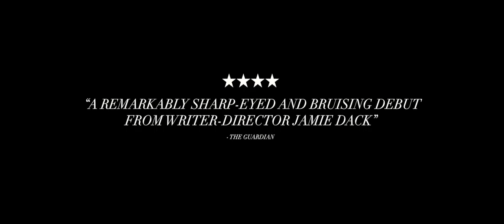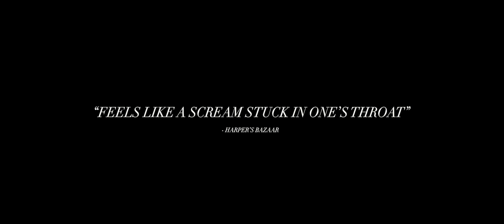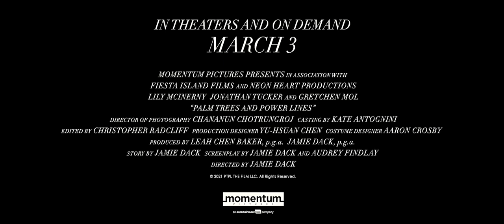Movie Trailer - Palm Trees and Power Lines (2023) Lily McInerny, Gretchen Mol, Emily Jackson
Seventeen-year-old Lea (Lily McInerny) spends her summer break aimlessly tanning in her backyard with her best friend, tiptoeing around her needy mother, and getting stoned with a group of boys from school. This monotony is interrupted by a chance encounter with Tom (Jonathan Tucker), an older man who promises an alternative to Lea’s unsatisfying adolescent life. But as things progress between them, red flags about Tom’s life begin to surface, and Lea chooses to ignore them. Under Tom’s influence, Lea begins to see her mom as unfit and her friends as a waste of her time. Isolated from those around her, Lea discovers Tom’s true intentions and finds herself in a situation that she never could have imagined.